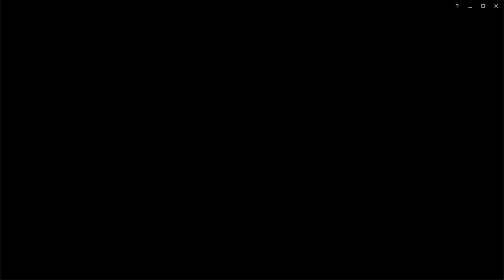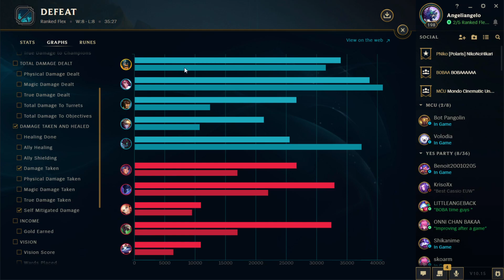[LoL]【5v5 FlexQ】Platinum I ► Jungle Olaf vs Nocturne [LEGENDARY] ★ S Rank ♦ 12/1/3 KDA